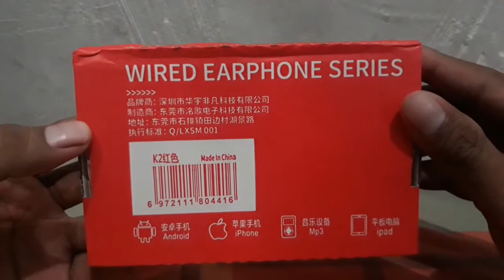UNBOXING - Niye Headset China Shopee - DGT K2 Dual Driver Earphone In-Ear HiFi Bass Stereo HQ